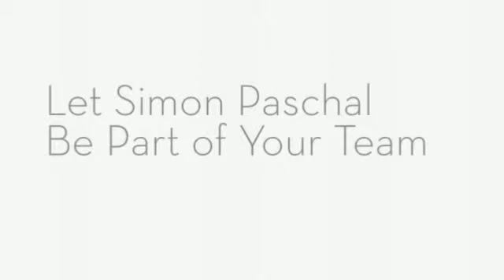Employment Law Dallas, TX - Call (972)893-9340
Assisting your business with all your employment law needs in Dallas TX. Call Simon Paschal today at (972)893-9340